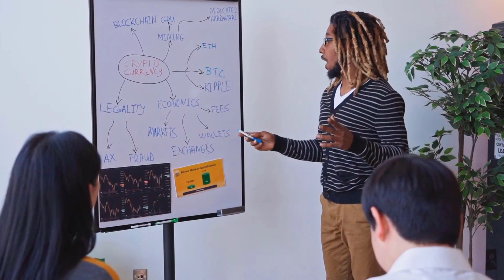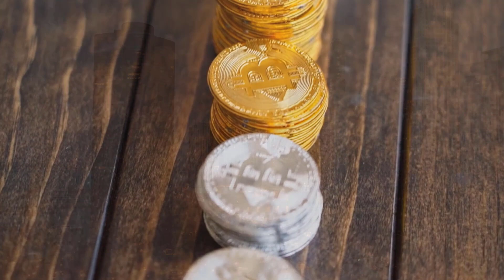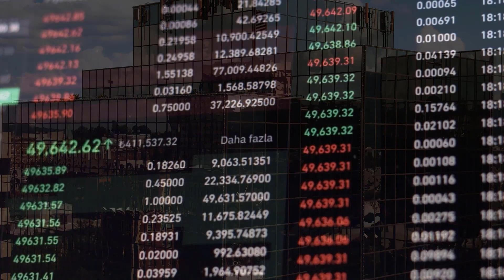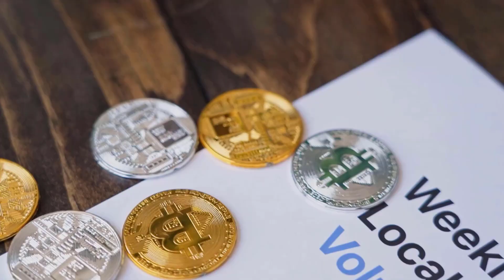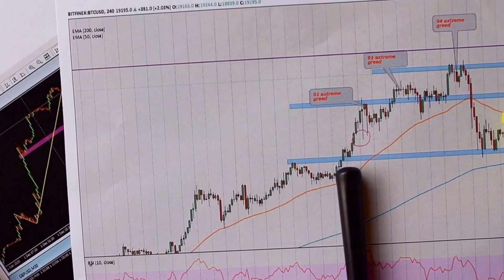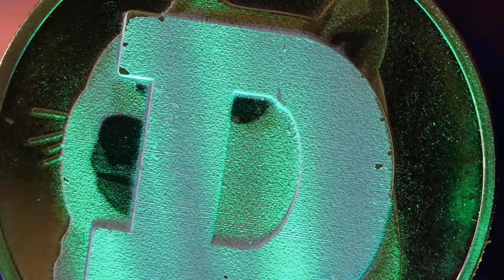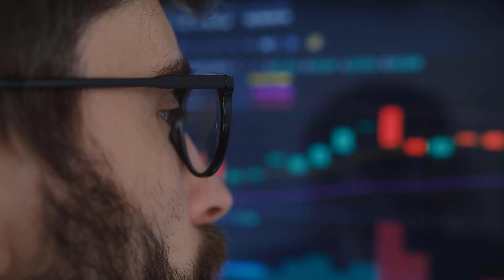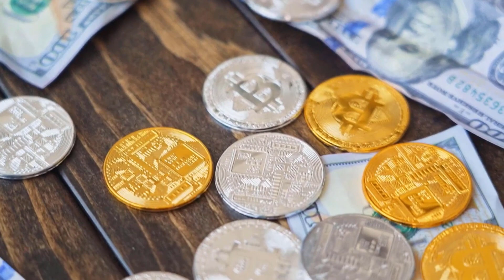ADA WILL GO UP BY 8975% - CARDANO 2024 PRICE PREDICTIONS & LATEST UPDATES